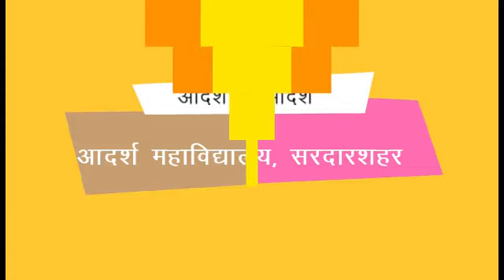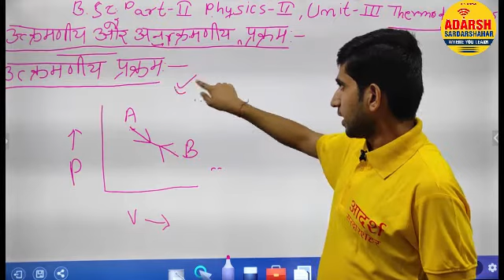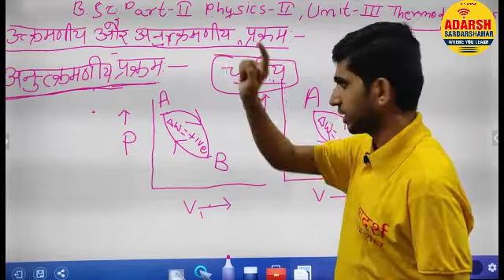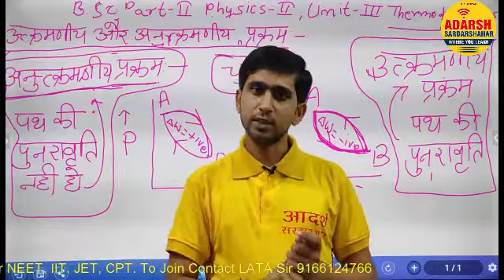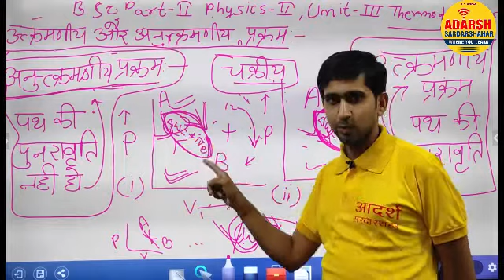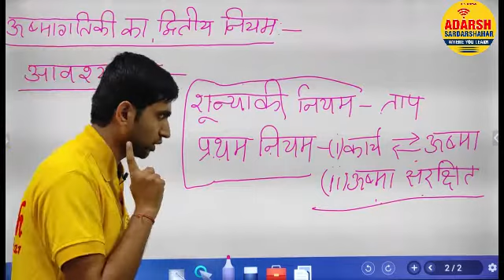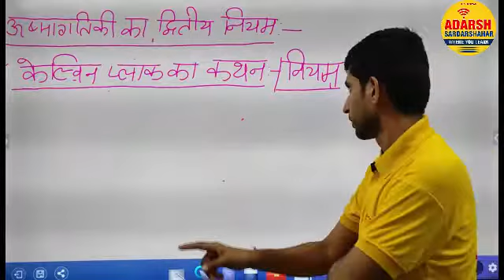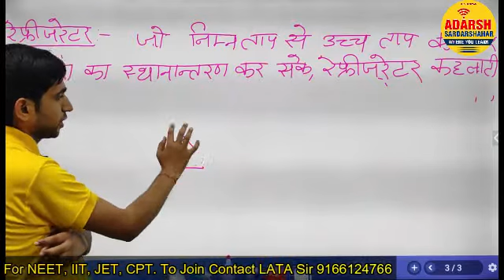Thermodynamics || Part 02 || B. Sc. Integrated II Year